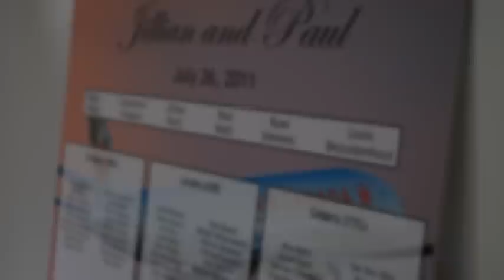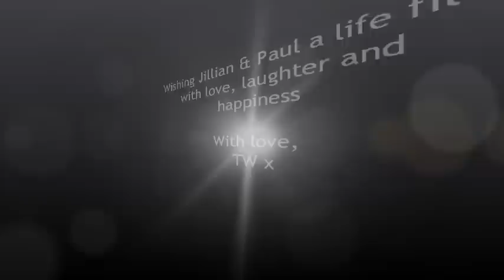Purple Wedding at Achnagairn House, Scotland - 26th July 2011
This is the gorgeous Wedding of Jillian and Paul planned by Timeless White Wedding Planners, which took place at Achnagairn House near Inverness on the 26th July 2011. Jillian and Paul opted for both a Hindu and Humanist Ceremony allowing them to integrate both faiths into their Wedding. The Wedding featured a beautiful cream aisle runner, a travel themed table plan, a glorious day and a couple who were meant to be.